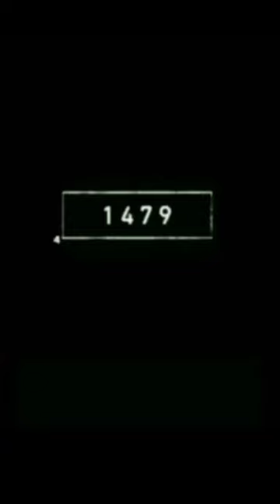2022 anteater 🤯and 4000bce🔥 anteater👉//Mithology King of anteater//